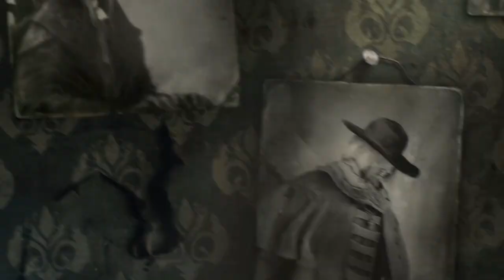أرهب حصريات بلايستيشن ٤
جبنا لكم ارهب حصريات البلايستيشن ٤